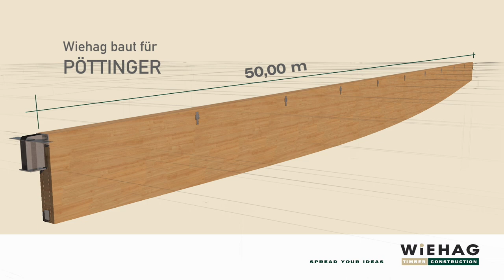WIEHAG baut für PÖTTINGER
Verladung und Transport von neun Fischbauchträgern und drei Unterzugträgern von Altheim OÖ nach Vodnany CZ